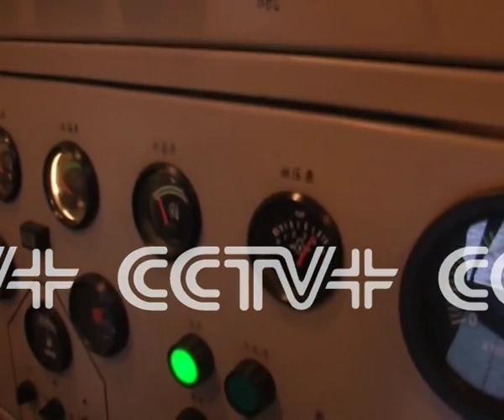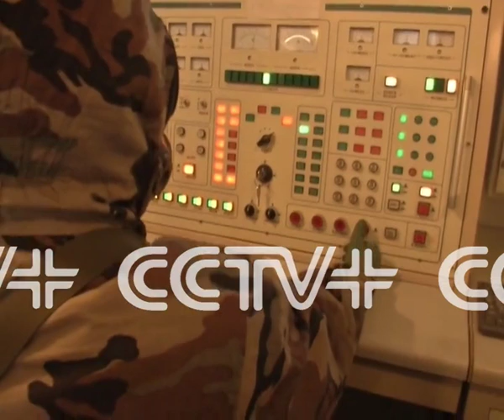China's Rocket Force conducts drill in low temperature